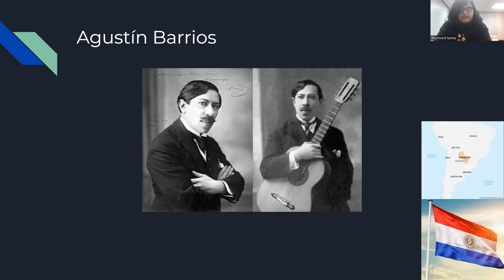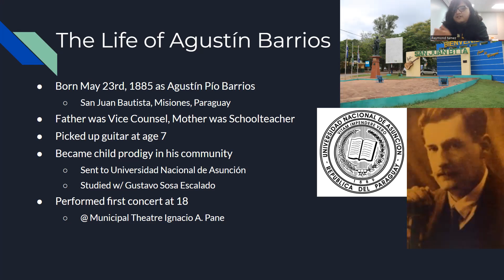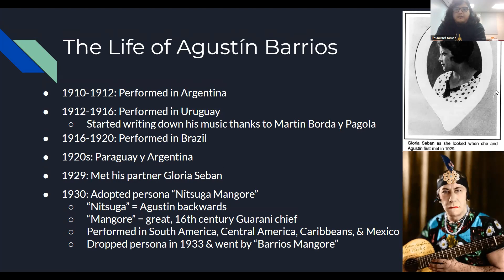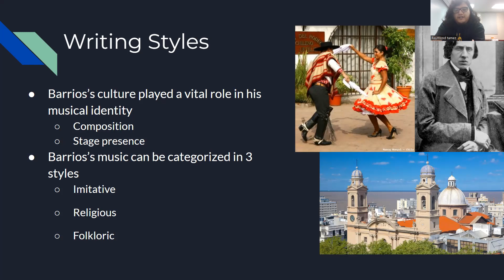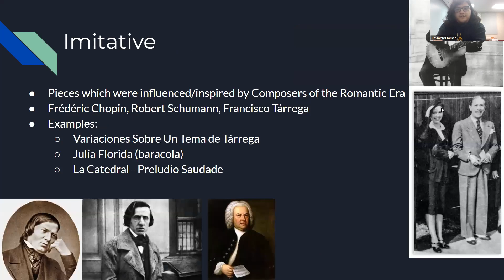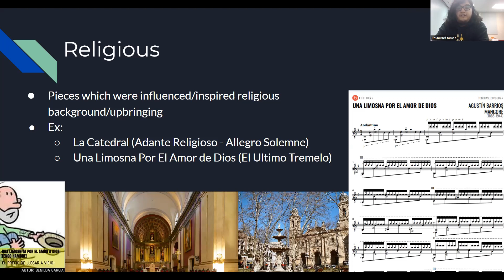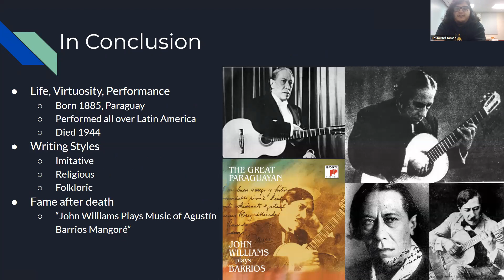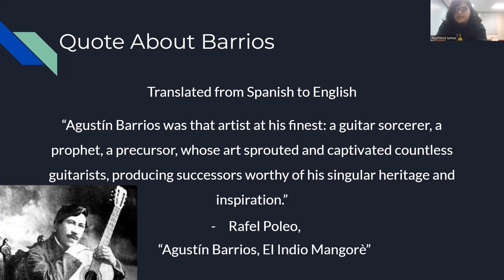The Guitarist from the Jungles of Paraguay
Presentation on Agustin Barrios I did for my communications class, figured it'd fit here. Hope you enjoy :)
Hello! I'm AreEnTee. I am an internationally known musician documenting my weird life journey in music. If would mean a lot if you were tp leave a LIKE on this video. Take Care :)

Obrigade, e Carry On! \m/